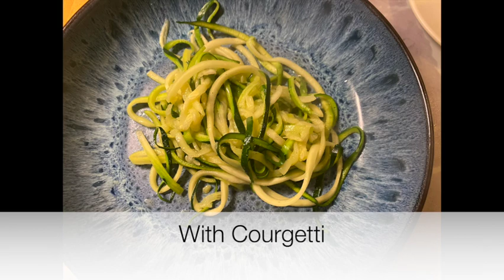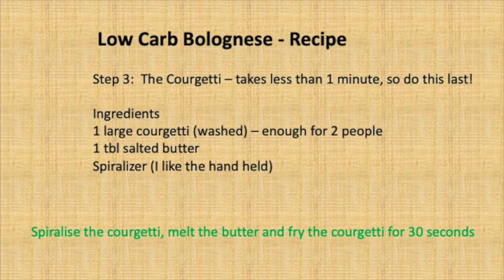Low Carb Bolognese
Here is my recipe for Low Carb Bolognese.

You can make this Keto by reducing the tomatoes in the sauce, and swapping the onions for spring onions.

This uses Courgetti in pace of pasta (of course!), but you can omit this altogether, or swap for baked Brussel sprouts or boiled green beans if you wish.